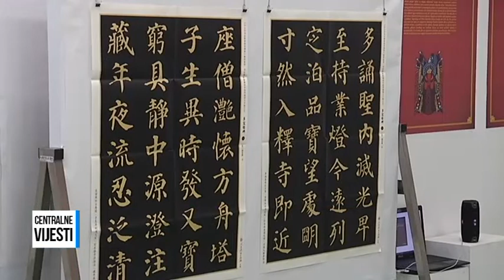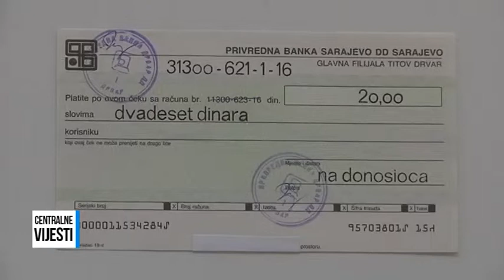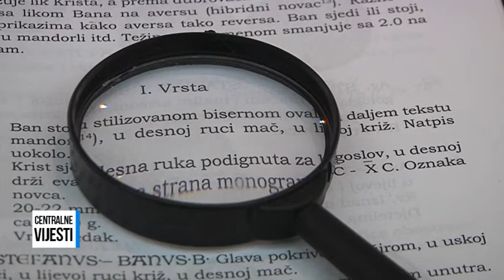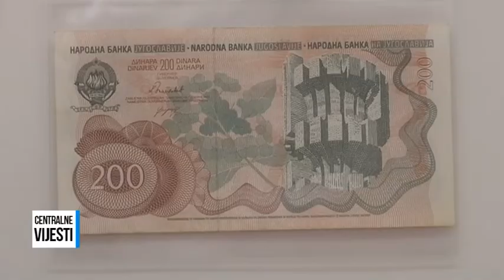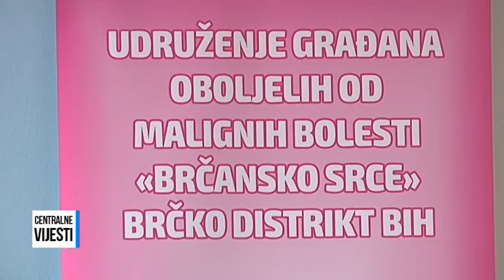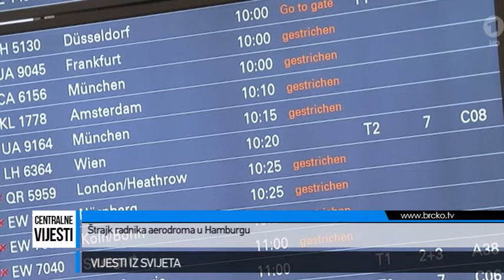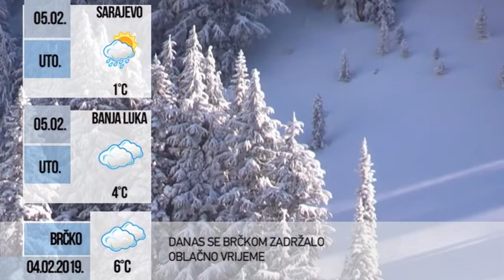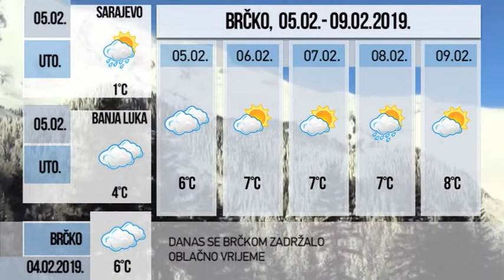04.02.2019. / BDC CENTRALNE VIJESTI